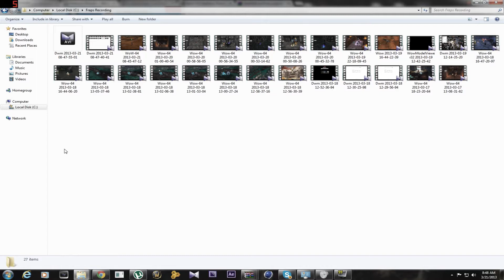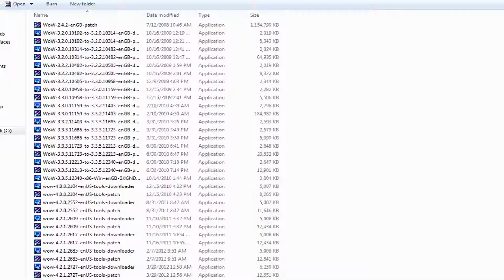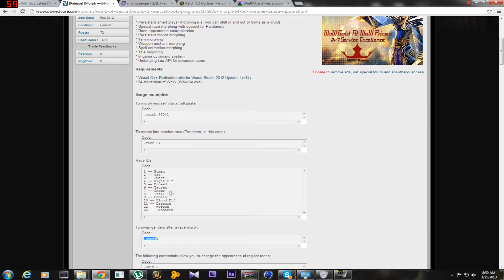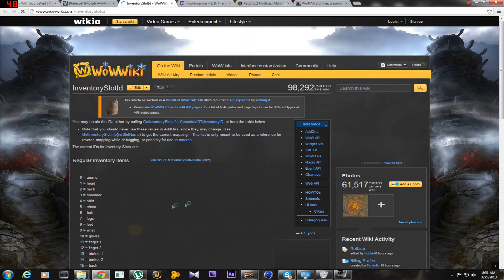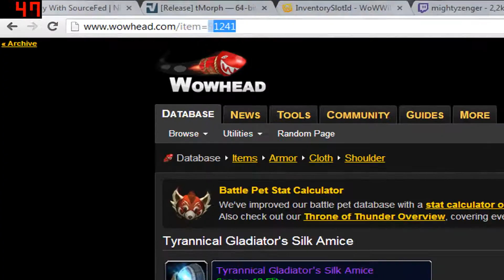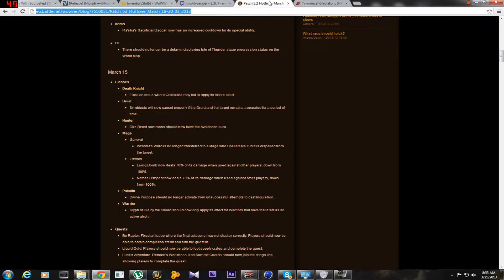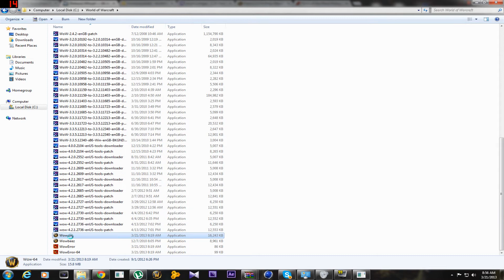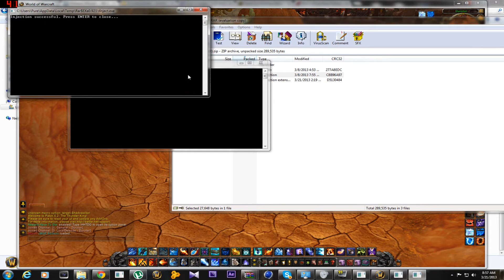How to install/Use Tmorph طريقة استخدام برنامج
Addon name : AtlasLoot Enhanced.